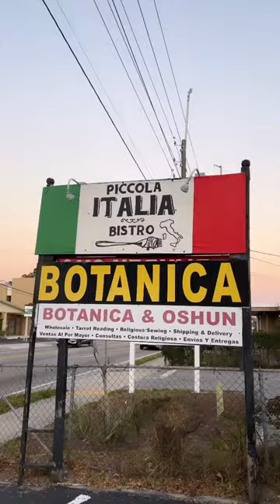🍷 Hidden Gem - Piccola Italia Bistro 🍝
It took a lot to share this lil hidden gem, but we are doneeee gatekeeping Piccola Italia Bistro!🍝
This authentic Italian spot is family owned and Chef William does it all, from greeting you, taking your order to cooking the food ~ him and his team are the best. Be sure to come hungry, because their portions are HUGE + it's BYOW, so don't forget to bring a bottle of wine (or 2😉) to enjoy dinner with!🍷